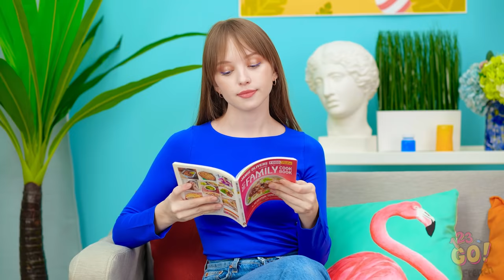SUPERS ASTUCES VESTIMENTAIRES || Les astuces mode que toute fille doit connaître, par 123 GO!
La vie est pleine de situations stressantes ; pas besoin d'y ajouter des problèmes de vêtements et de chaussures... Ne t'inquiète pas, nos astuces sont là pour ça !

Tu penses que ces astuces vêtements et chaussures pourront t'être utiles ? À tes amis aussi ? Si oui, partage cette vidéo avec eux, pour qu'ils profitent aussi de nos supers astuces !